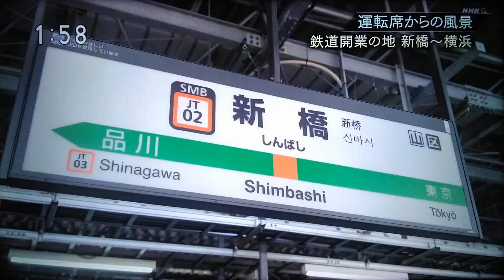運転席からの風景 鉄道開業の地 新橋(JT02･JY29･JK24)→品川(JT03･JY25･JK20)実況中継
放送日2024年6月20日
投稿が大幅に遅れましたこと深くお詫びと申し上げます